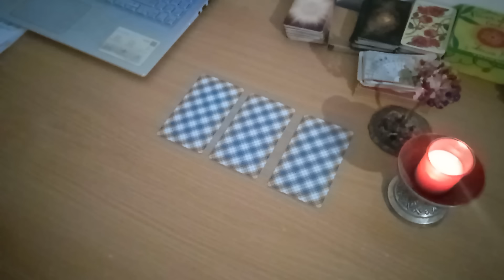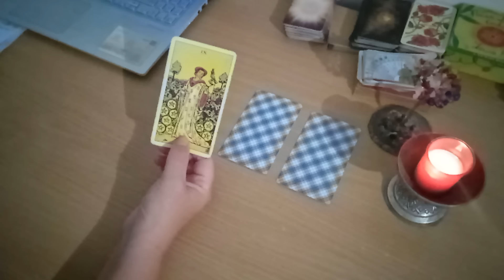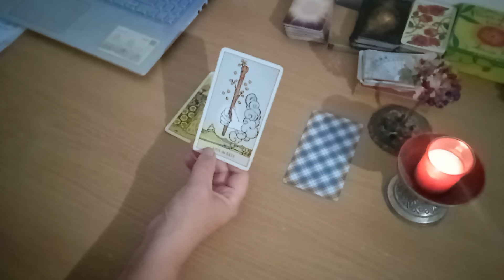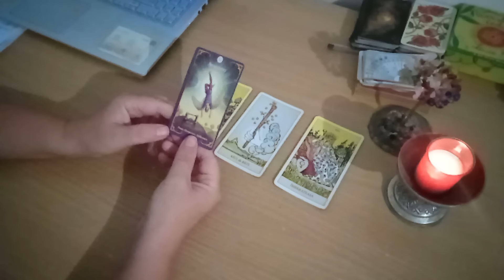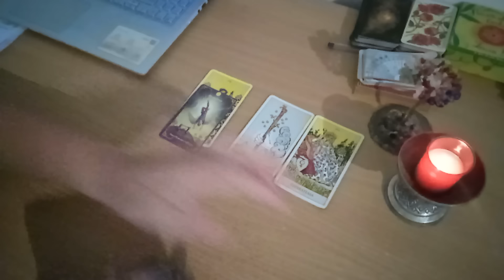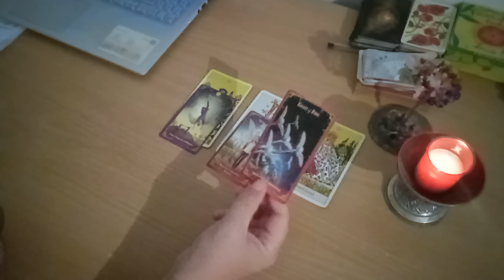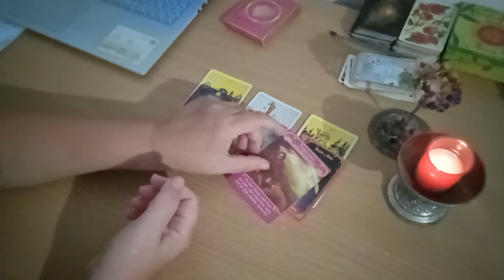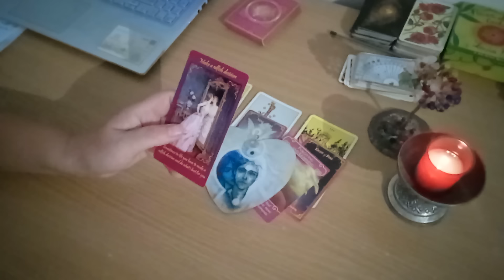Sunt gata să te iubesc așa cum meriți! Las totul în urmă, sunt vindecat, de dragul tău!!